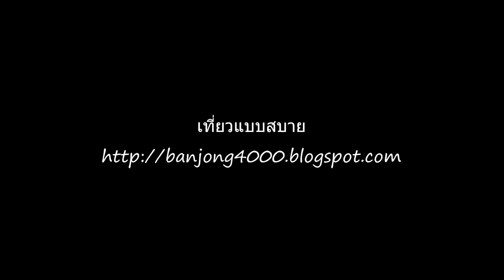พันธุ์ข้าวอายุ 2 วัน ในถาดเพาะกล้า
คลิปถ่ายจากหน้าบ้าน...
หลังจากร่อนเสร็จและนำมาพักไว้ 2 คืน จะนำไปลงในแปลงนาเพื่อให้ต้นกล้ามีอายุ 13 วันสำหรับนาปี ส่วนนาปรังประมาณ 18 วัน ถ้าต้นกล้ามีอายุเกินกว่านั้นจะเกิดปัญหากับรถดำนา..